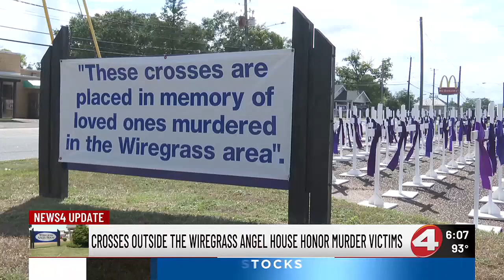Crosses outside the Wiregrass Angel House honor murder victims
The Wiregrass Angel House has had to add new crosses every year, with 408 white crosses lined in rows by the roadside this year.